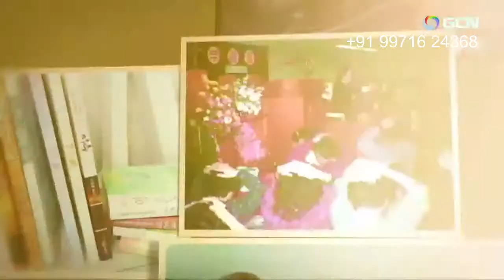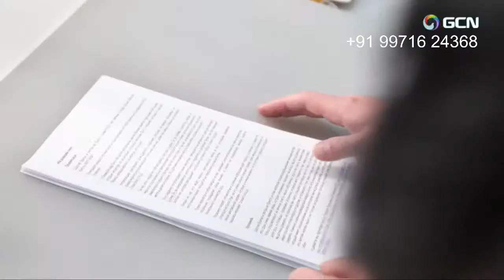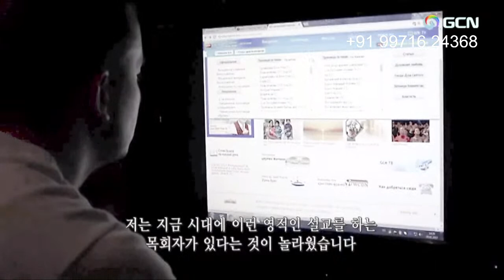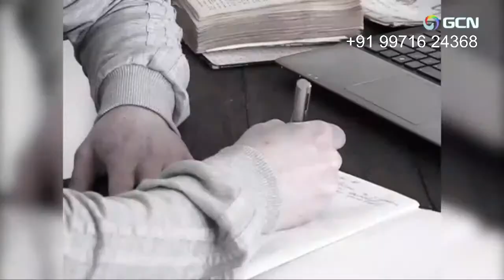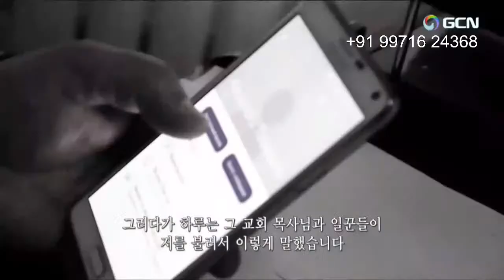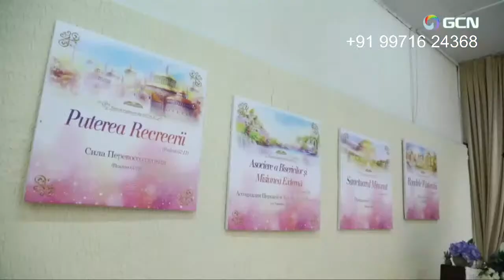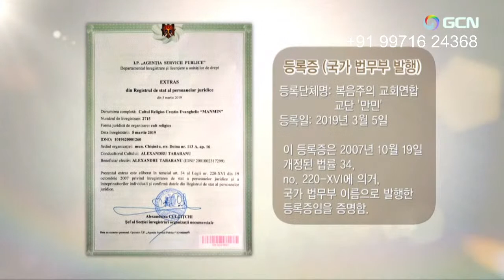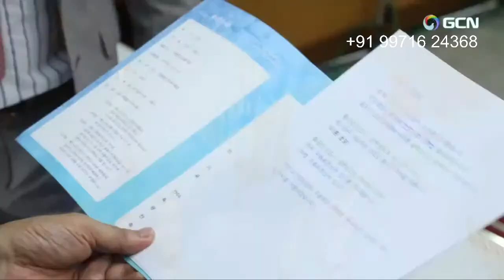MANMIN MAGAZINE 1222